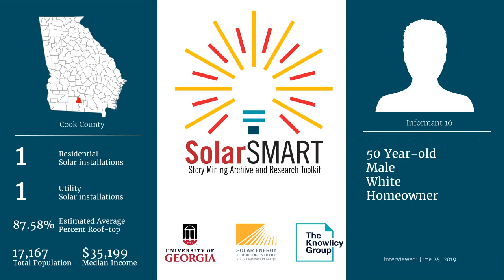SolarSMART Interview - SEA-COOK-INF16